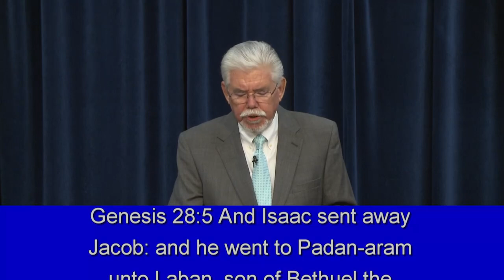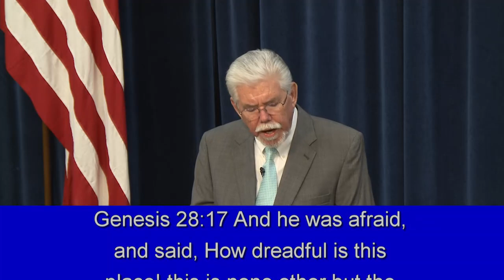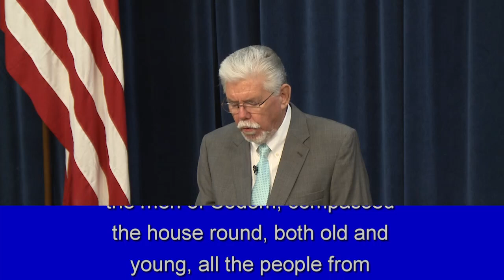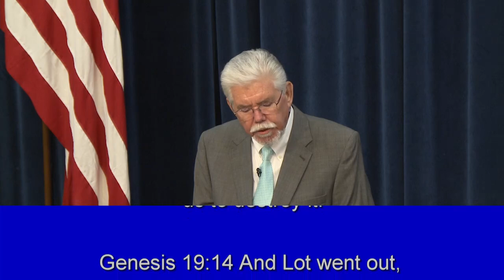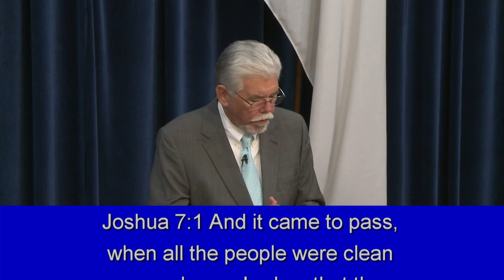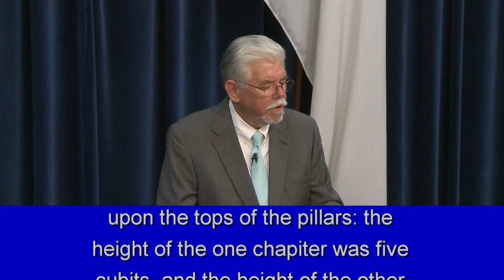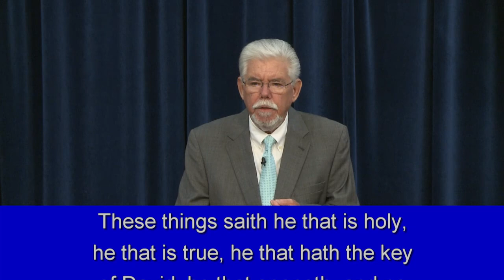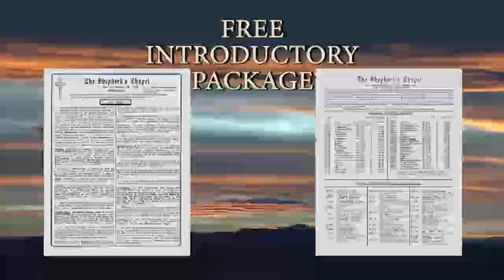Tuesday 8/22/23 Pillars DVD #31797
Pillars DVD #31797